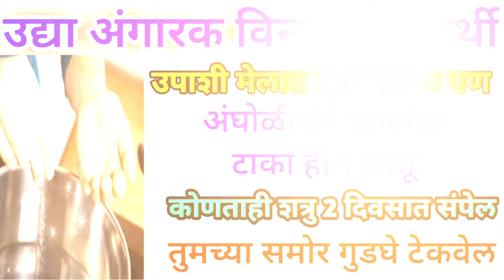उद्या अंगारकविनायकचतुर्थी आंघोळीच्या पाण्यात टाका एक वस्तू दारिद्र्य,पितृदोष,शत्रुपीडा त्रास संपेल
उद्या दर्शअमावस्या आंघोळीच्या पाण्यात टाका ही एक वस्तू कोणताही शत्रू दोन दिवसात संपेल गुडघे टेकवेल

5 जुलै ज्येष्ठ दर्श अमावस्या आईने मुलांसाठी लावा १ दिवा मुलांचे विघ्न दोष दूर होतील प्रगती होईल

योगिनीएकादशी गाईला ही एक वस्तू खाऊ घाला एक महिन्यात करोडपती बनवून इच्छापूर्ती होईल

योगिनीएकादशी आंघोळीच्या पाण्यात टाका ही एक वस्तू पितृदोष दारिद्र्य संपून शत्रू नष्ट होईल

2 जुलै योगिनीएकादशी सकाळीच घरात आणा या झाडाचे एक पान दारिद्र्य संपून इच्छापूर्ती होईल सुखसंपत्ती

जुलै योगिनीएकादशी आईने मुलांसाठी तुळशीला एक वस्तू अर्पण कराच मुलांची प्रगती क्षेत्रात होईल

2 जुलै योगिनीएकादशी गाईला खाऊ घाला ही एक वस्तू अडचणीतून मार्ग मिळून 24 तासात इच्छापूर्ती होईल